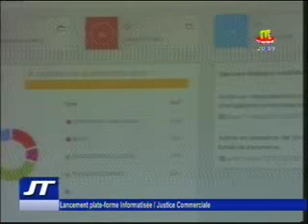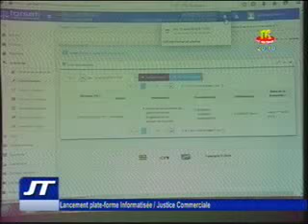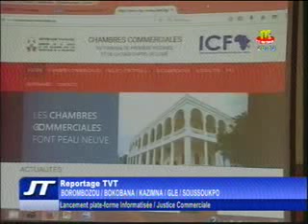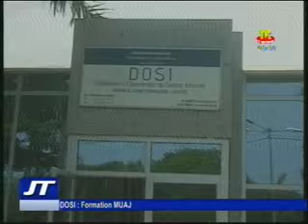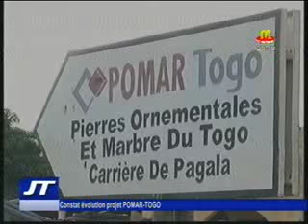Journal du 11 août 2015